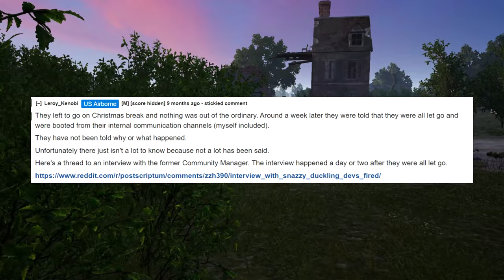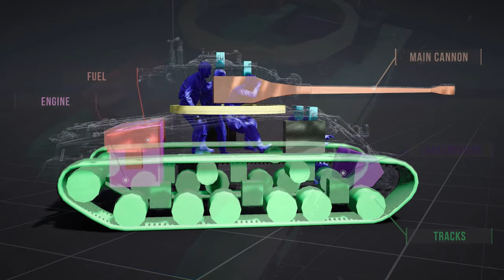This Game Has Just Been RESCUED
With the news of Off World Industries Acquiring Post Scriptum coming out over the past few days, Not Only does this Revive and save what was a forgotten Game, but it also Helps out the Game it originally came from - Squad!

0:00 - Introduction
0:15 - Recap
1:00 - OWI & Squad's Turnaround and Development
2:36 - Optimisations & Future Planning
3:46 - Hell Let Loose?
4:54 - What Does This Mean For Squad?
5:55 - Round Up

  I hope you enjoyed this video, if you did please leave a like and a comment and if you are new to this channel feel free to Subscribe and hit that stupid bell thing so you get notified when i upload more content! :)